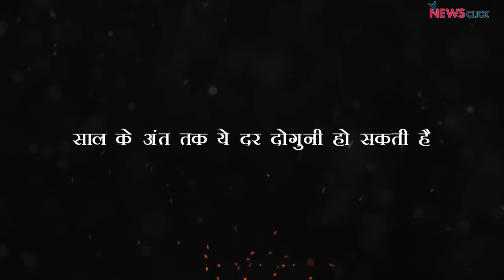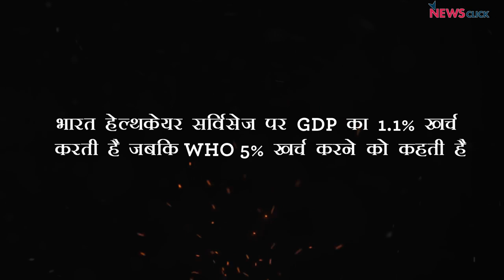अदानी ग्रुप के अस्पताल में 111 नवजात शिशुओं की मौत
गुजरात के भुज में जी के जनरल अस्पताल के चौंकाने वाले आंकडें सामने आये हैंI अस्पताल के सुप्रीटेंडेंट जीएस राव ने जो आँकड़े मुहैया करवाए हैं उनके मुताबिक अस्पताल में पाँच महीने के भीतर 777 नवजात शिशु भर्ती हुए जिनमें से 111 की मौत हो गयीI ये अस्पताल अदानी ग्रुप के अधीन आता हैI